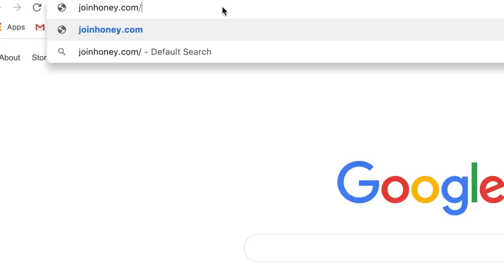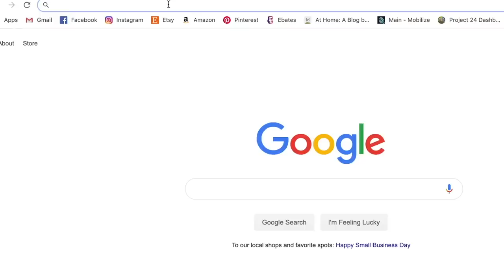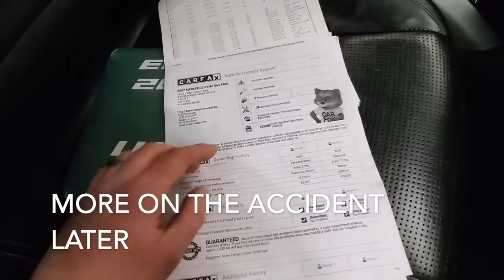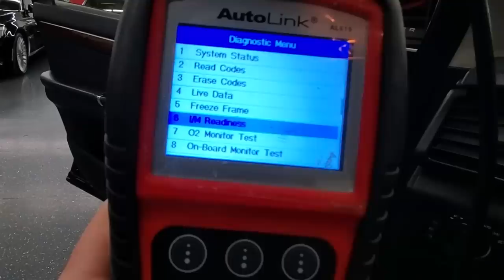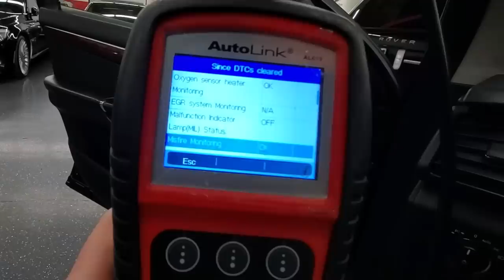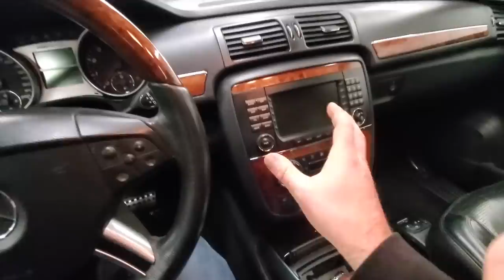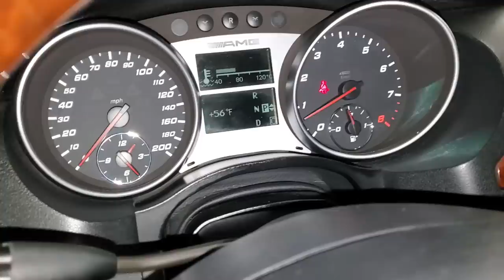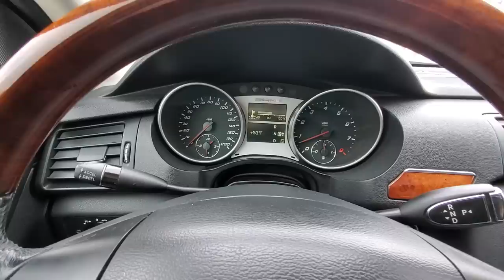Here's How To Inspect A Used Car With A Tiny Camera! Pre-Purchae Tips That WILL Save You BIG Money!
Honey is FREE and finds coupons with the click of a button.

Mercedes-Benz only sold about thirty 500 Horsepower Mini Vans in the USA and in this video, I have two R63 AMG "Grand Sports Tourer", minivans.  I was asked by a potential buyer to perform a complete pre-purchase inspection on this 105,000 miles example and so I did, and I used a little endoscope camera to find everything.

Here's the link to the auto auction site I use in the video.
Get an additional 25 auction reports & $10 off an unlimited membership!

$50 Endoscope Camera
$40 Endoscope Camera
$20 Endoscope Camera. Never used this one

Cool Car Stuff I Buy on Amazon
The deal on the Black R63 fell through so check it out!
The white one isn't for sale yet.